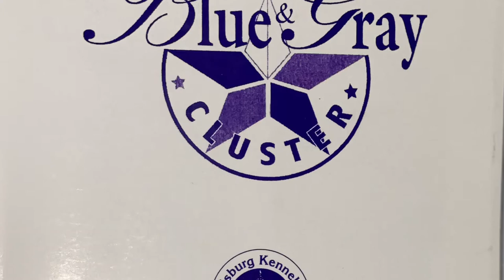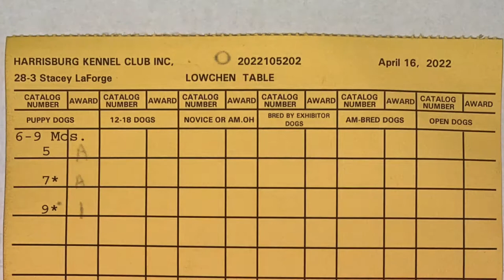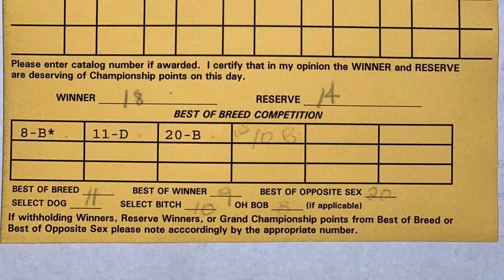2022 04 16 Löwchen Judging Day 4 Harrisburg PA-0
This is a video of the Löwchen breed judging held on Saturday, April 16, 2022. There were a total of 13 Löwchen entered, and 1,474 dogs entered overall. The results are shown at the end of the video as a results summary page and as recorded on the judging sheet. This was the fourth day of the Blue & Gray Cluster in Harrisburg, PA at the Pennsylvania State Farm Show Building, Giant Expo Hall. Today's show was organized by the Harrisburg Kennel Club.

Thank you to AKC Judge Ms. Stacey LaForge for judging this Löwchen breed competition!